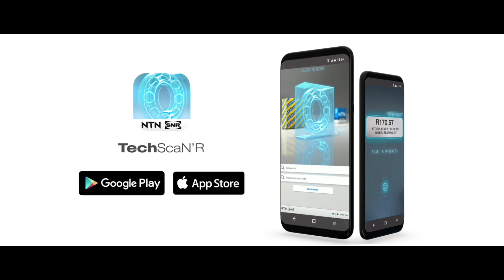LAS CITAS DEL AFTERMARKET - TechScaN'R - Una aplicación para sus preguntas técnicas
Innovadora, intuitiva y 100% gratuita, nuestra aplicación TechScaN'R le permite acceder a la información técnica de toda la gama Automotive Aftermarket de SNR con un solo clic.

1) Escanee o introduzca una referencia de NTN, SNR o de la competencia, o introduzca el número de identificación o la matrícula del vehículo
2) Consulte la información técnica (esquemas técnicos, instrucciones de montaje, vídeos tutoriales, recomendaciones del fabricante, etc.),
¡Es así de fácil!

Todos los episodios dedicados a nuestra aplicación TechScaN'R: enlace a la lista de reproducción